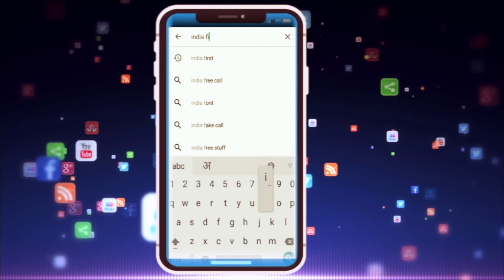arun yadav # क्या प्रदेश अध्यक्ष बनेंगे .??